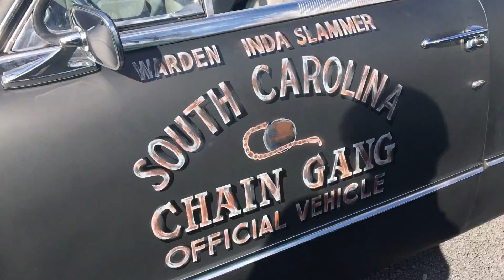Classic Cars! At Steel Hands Brewing Part 1 (1/24/21)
This is the first monthly car meet at Steel Hands Brewing. It’s going to be every 3rd Sunday of the month starting at 1 pm. Hey this guy is trying to steal my idea! Lol